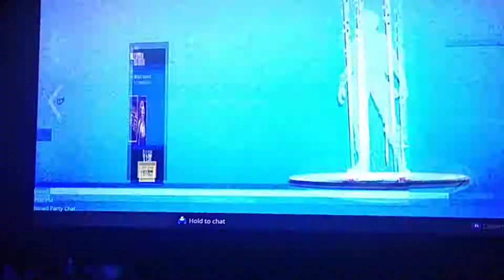Dinosaurs item shop